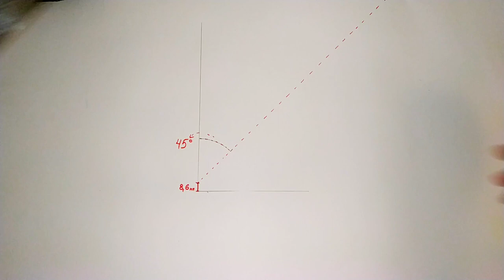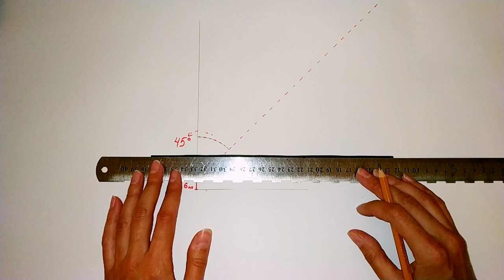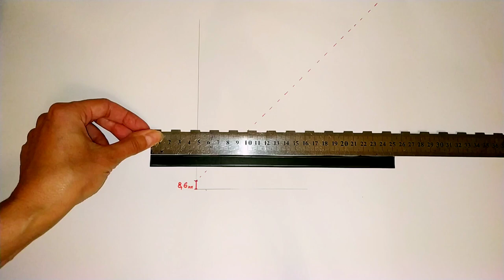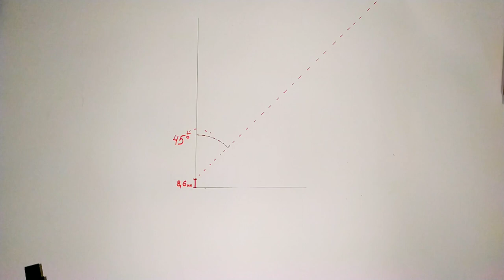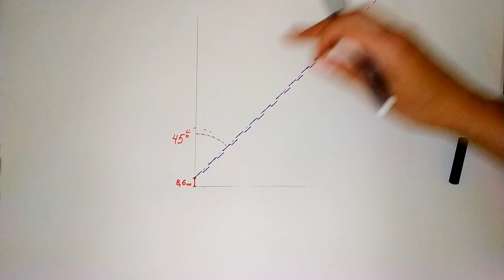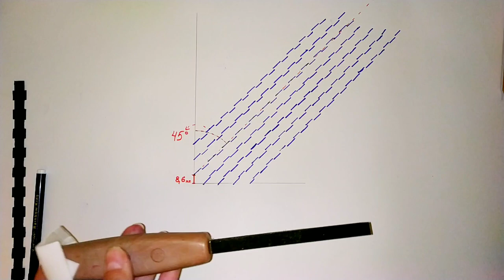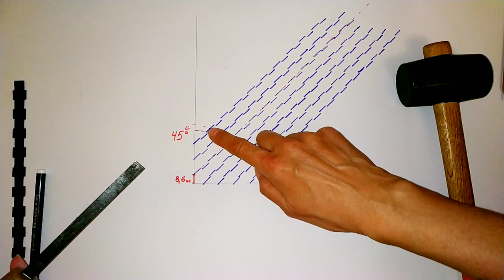Как сделать bottega veneta своими руками. Плетение интречиато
Как своими руками повторить плетение интречиато знаменитого бренда bottega veneta. Расскажу про простой и быстрый способ сделать разметку и красивое плетение из кожи. Мастер-класс содержит и описание инструмента для  плетения интречиато. Как сделать плетеную сумку в стиле знаменитого бренда? Немного терпения и тонкая кожа. Можно пошить сумку из старой кожаной куртки. Можно сделать шикарные плетеные подарки любимым своими руками.
How to make a template with your own hands and repeat the weaving of the intrecciato as in the bags of the famous brand bottega veneta. I'll tell you about a simple and quick way to make markings and beautiful weaving from leather. The master class also contains a description of the tool for this leather weaving. How to make a famous brand style woven bag? A little patience and thin skin. You can sew a bag from an old leather jacket.
Cómo hacer una plantilla con tus propias manos y repetir el tejido del intrecciato como en los bolsos de la famosa marca bottega veneta. Te contaré una forma simple y rápida de hacer marcas y hermosos tejidos de cuero. La clase magistral también contiene una descripción de la herramienta para este tejido de cuero. ¿Cómo hacer un bolso tejido al estilo de una marca famosa? Un poco de paciencia y piel fina. Puedes coser un bolso con una vieja chaqueta de cuero.